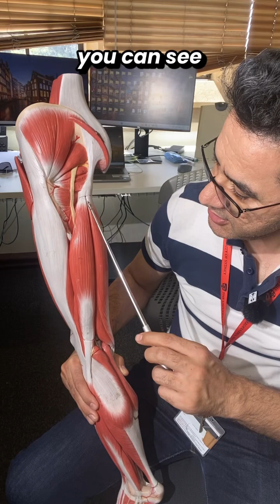How Your Hamstrings ACTUALLY Work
Hamstrings in Action: Power and Flexibility**

Discover the incredible **hamstring muscles**—the trio of power behind your leg's movement! 🦵✨ In this video, we break down their key actions, from knee flexion to hip extension, and explore how they stabilize your pelvis during activities like running, jumping, and bending. Learn why strong hamstrings are essential for athletic performance and injury prevention!